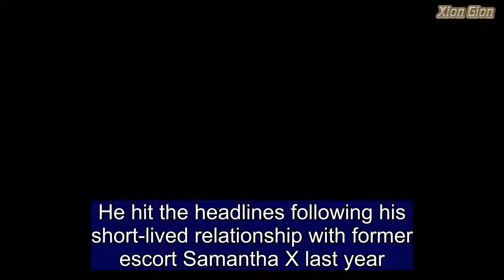Ryan Phelan steps out with rumoured new girlfriend Chelsea Franklin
He hit the headlines following his short-lived relationship with former escort Samantha X last year.  But now Ryan Phelan appears to have bounced back from his split with the former beauty editor after debuting his rumoured new squeeze Chelsea Franklin on social media.  Ryan and Chelsea have been sharing photos of their rumoured romance since April, with the duo attending a number of public events together, including Derby Day and Stakes Day.  On Friday night, they attended Vivid Sydney together, before heading out to Bondi the next day for yum cha.  According to her Instagram bio, blonde beauty Chelsea is a dance teacher and 'proud mum' based in Sydney.  Daily Mail Australia has reached out to Ryan for confirmation of their romance.  Ryan previously enjoyed a whirlwind two-month romance with former escort Samantha X, with the pair gushing about how in love they were with each other at the time.  Unfortunately, the star-crossed lovers tragically split in early January.  On Friday, Samantha revealed that she regretted ending her escorting career to be with the popular Channel 7 presenter.  'I learnt a valuable lesson in my recent break-up and that was never, ever to give anything up for a man,' the 42-year-old told Confidential.  'What I thought my future was going to be changed in the matter of seconds, so it took me a while to regroup and refocus,' she added.  Samantha also added that she learnt the importance of taking it slow in new relationships.  She said it was imperative for people to take their time when getting to know someone and all their faults.